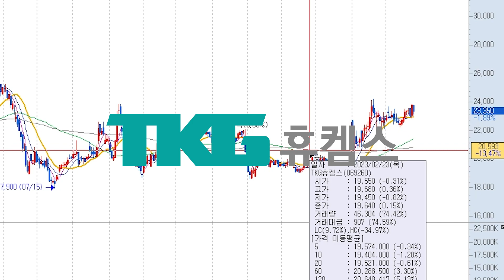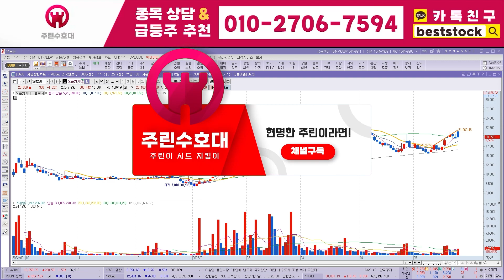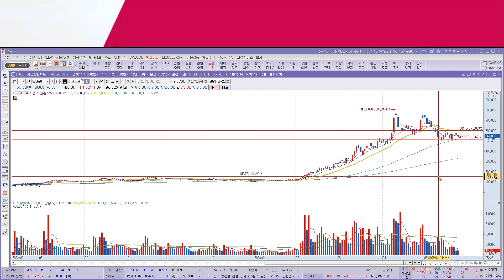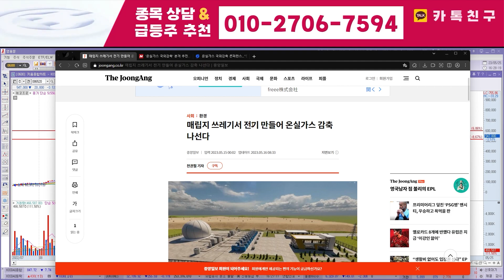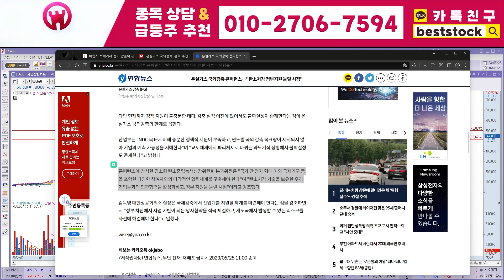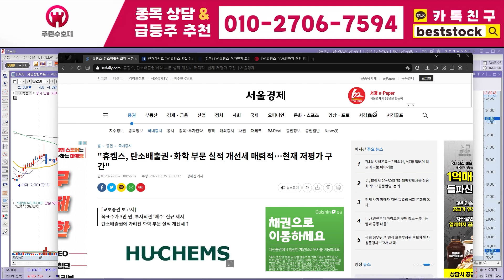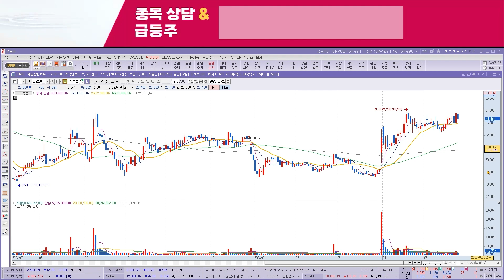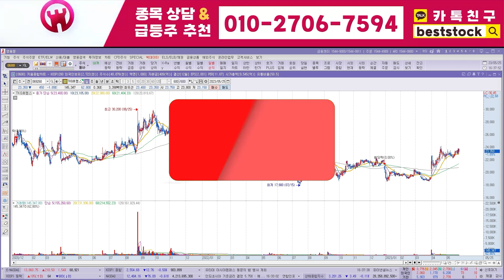[에코프로 주가전망] 6월 22일 목요일 꼭 알아야될 초대형 호재 가져왔습니다 꼭 확인하세요 ^^